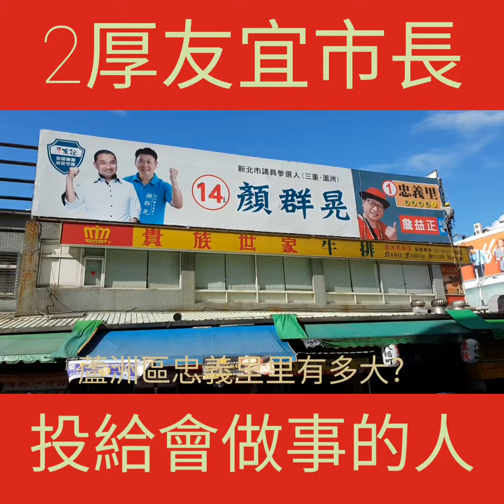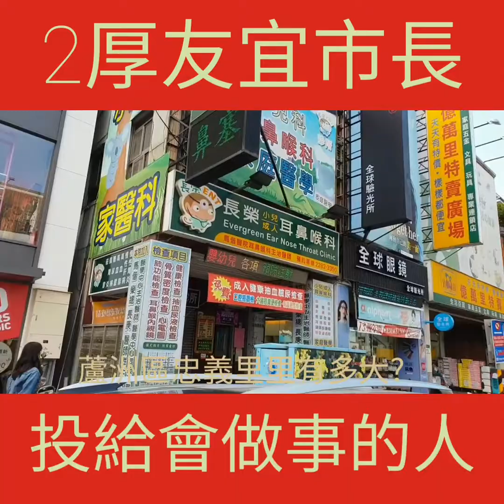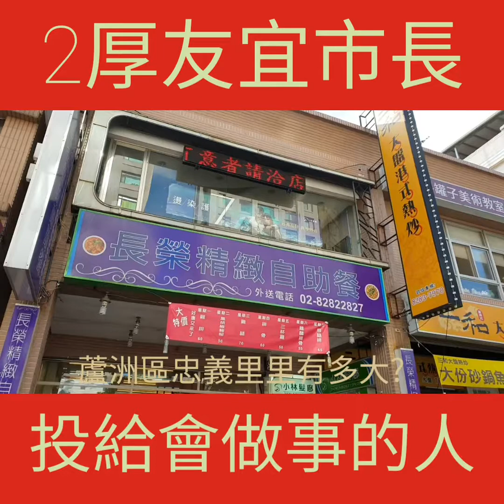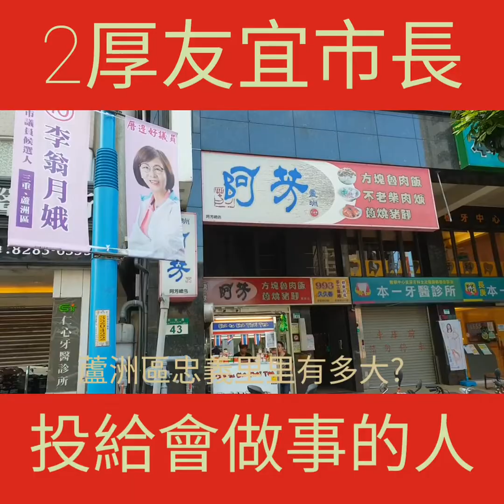三重蘆洲搭14號公車14號顏群晃忠義里里長投1號市長投候友宜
三重蘆洲搭14號公車投14號顏群晃忠義里里長投1號市長投2號候友宜